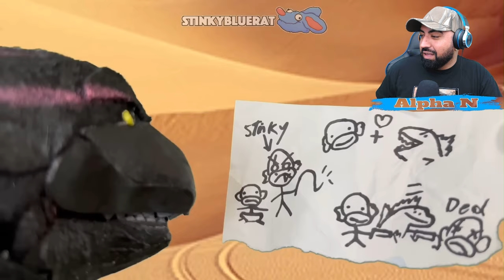Reacting to the FUNNIEST Fight between GADZOOKI vs KONKY DONK: The New Monke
Reacting to the FUNNIEST Fight between GADZOOKI (GODZILLA) vs KONKY DONK (KING KONG)